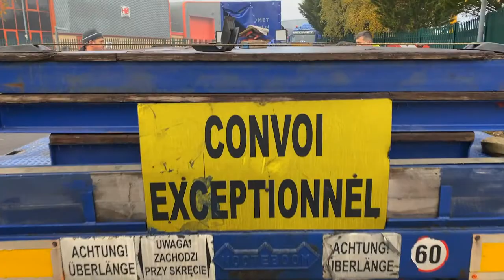Direct Engineering silos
Video footage of 3 silos leaving Chesterfield-based Direct Engineering and bound for Poland.